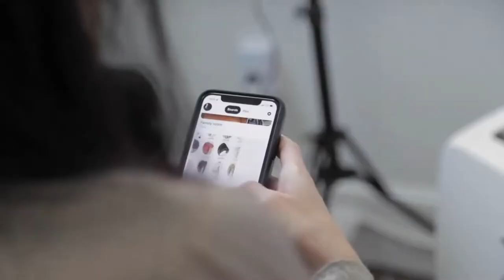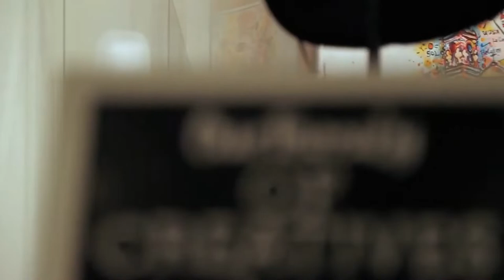X Level Inc on a mission to empower and elevate "Grow where you are planted" chat with Rex Hausmann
Rex Hausmann speaks about his passion for his art and how he and Xitlalt have grown their visions through empowered conversations. Happy Xclusive Empowerment Conversation! On this throwback, we are highlighting a dear friend Rex Hausmann to celebrate his growth and all that he has accomplished from another show in NY and the Hamptons to a new experience happening soon in Central Park all of this since we made this video… I am so excited to share with you my passion for the arts and to highlight a dear friend who is an accomplished contemporary artist, Rex Hausmann. If you are interested in artwork, perseverance, and stories filled with ambition, check out this interview.

This talented artist has helped build and shape the narrative by being an integral part of the art community through his hard work and encouraging others to succeed. His nurturing essence has brought creatives together to continue building art with a deeper meaning. Our relationship began from our adventures at Neiman Marcus by us coordinating on a windows project that then lead to a collaborative fashion show, and experiences for our customers. Over the course of our collaborations, we have built a beautiful friendship. Our conversations always lead to life lessons, intentions, and commitment to your craft.

The theme of this chat “Grow where you are planted” reminds us that things take time to evolve into its finished state. Believe in your timing trust the process and continue working on what you love.

Now, who is the fabulous Rex Hausmann?  Contemporary artist Rex Hausmann is a San Antonian, who started his art education at UTSA graduating from Savannah College of Art and Design on scholarship with a BFA in painting (2006) and an MFA in painting (2016). His artist philosophy remains simple “Grow Where You Are Planted” displayed behind Phebe, the bougainvillea, on the front of his family buildings at The Hausmann Millworks: A Creative Community in downtown San Antonio. Rex has shown and lectured nationally and internationally, appearing in many speaking functions including TEDx San Antonio at Trinity University, McNay Museum of Art, The San Antonio Museum of Art, and The University of Texas at San Antonio as well as The Spencer Museum of Art. He has shown work at The Smithsonian in Washington DC, The Institute of Texan Cultures, Neiman Marcus, The Lawrence Art Center, and The Cloister at Sea Island Resort. He has spoken on National Public Radio many times across the United States. His home base remains in San Antonio, Texas at The Hausmann Millworks: A Creative Community he built where he gardens, teaches, paints daily, and enjoys a cigar with friends every so often.